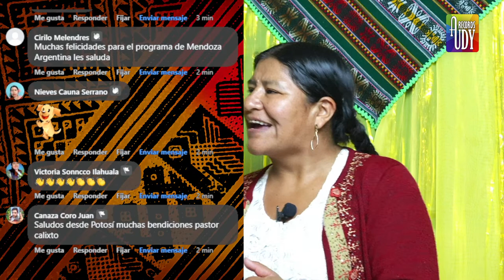CONCIERTO VIRTUAL EN QUECHUA 🎧🎹🥳✨🎤🎉🥁✨✨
Bendiciones Hermanos